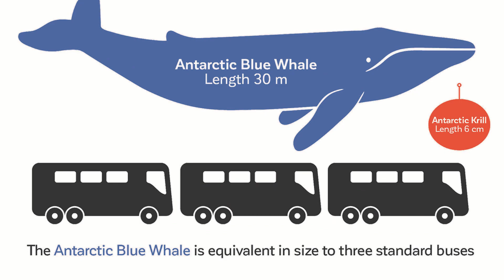The Largest Animal to EVER Exist?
The Blue whale is the largest animal to ever exist in our planet's history, but what do you know about them? Join us today as we learn about how they live there lives eat, and breed. There's a lot of ground to cover, so you better stick around.

Chapters
Intro 00:00
The Titian of the Sea's 01:49
The Holey Whale  10:17
Fin 11:34